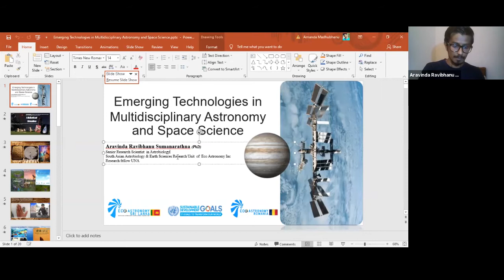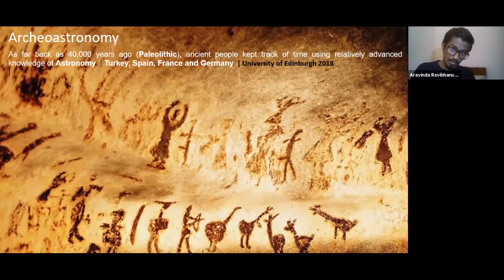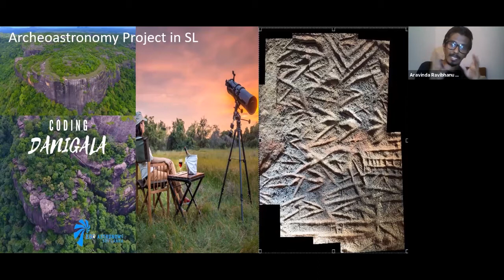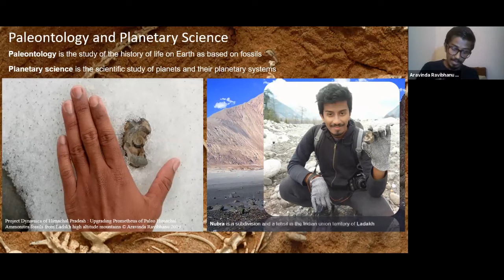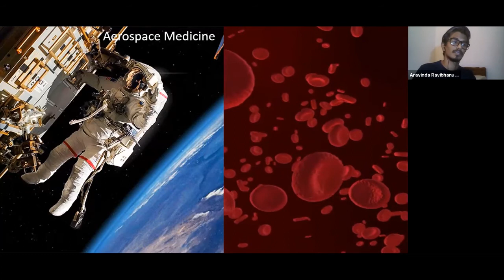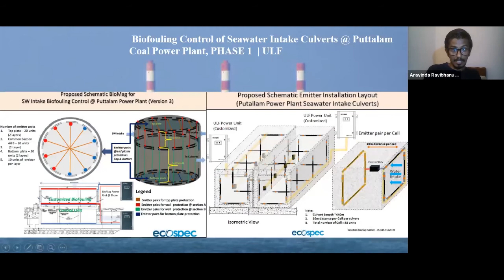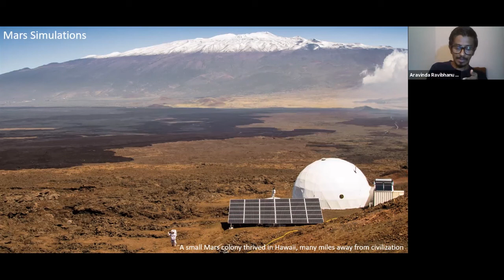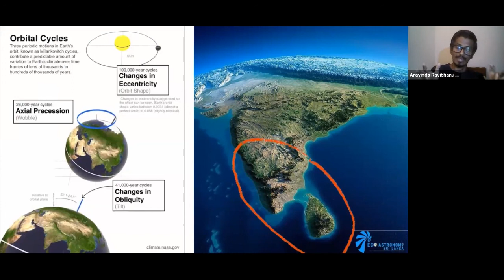Emerging Technologies in Multidisciplinary Astronomy and Space Science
Dr. Aravinda Ravibhanu Sumanarathna
CEO | Senior Research Scientist in Astrobiology
Department of Research and Innovation
South Asian Astrobiology & Earth Sciences Research Unit Eco Astronomy Sri Lanka